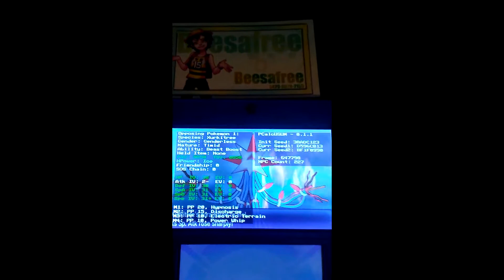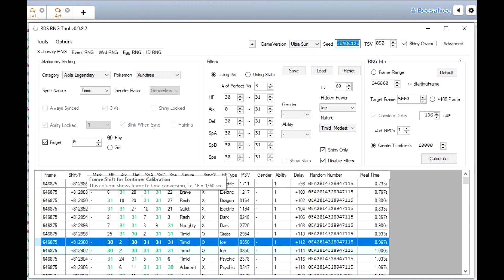Shiny Xurkitree 30/2/30/31/31/31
So stoked, this took forever, 6 days of calibration, 6+ tries, over 60 resets... This was done BEFORE the creation/release of "Timeline 3.0"

Timid nature